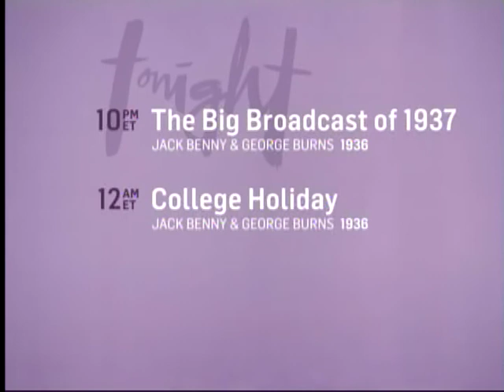TCM Salute to Jack Benny 1of3 The Essentials - To Be Or Not To Be (Outro)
Broadcast Saturday, June 28, 2014.